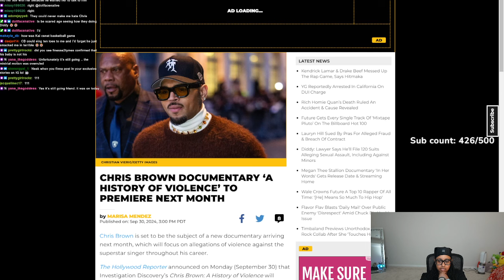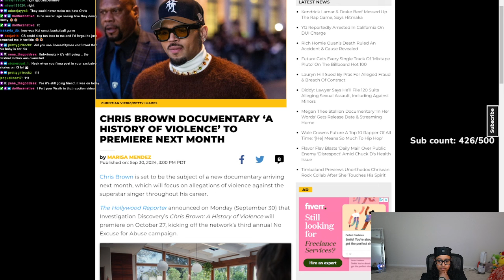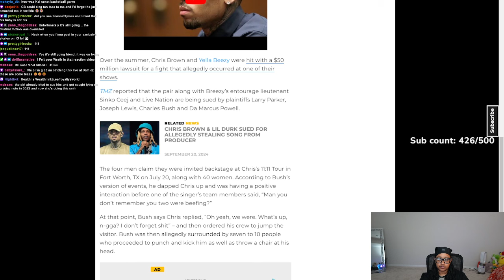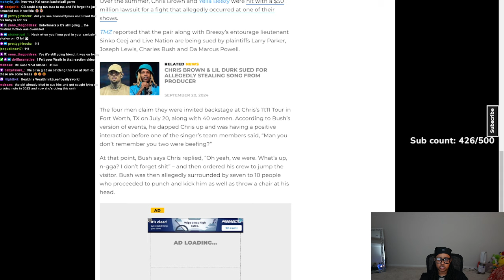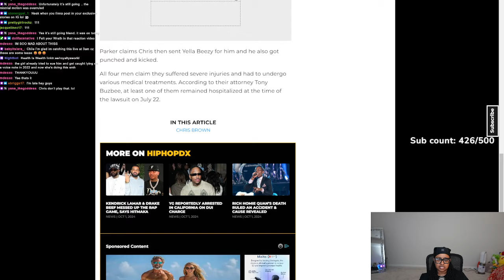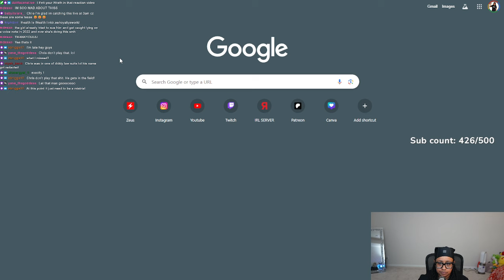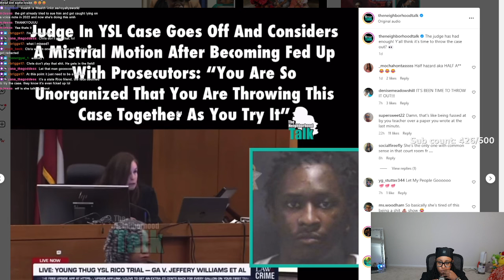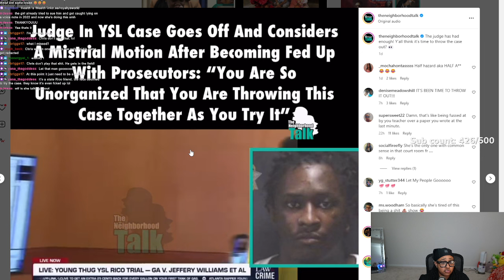Chris Brown DOCUMENTARY 🥴 Boosie FINALLY gives a “PUBLIC” apology 😱 YSL judge WALKS OUT the court 😒